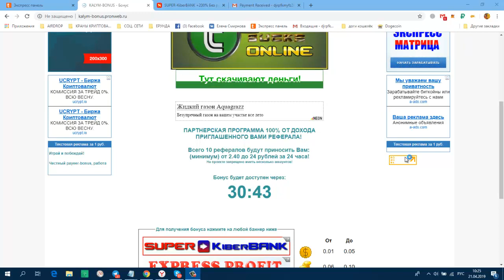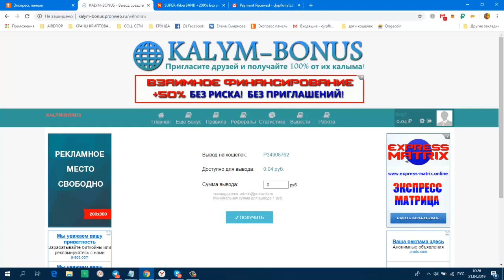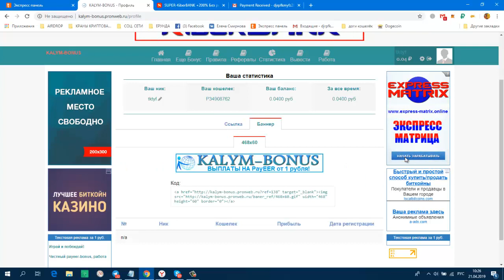БЕЗ ВЛОЖЕНИЙ KALYM BONUS мин вывод от 1 руб